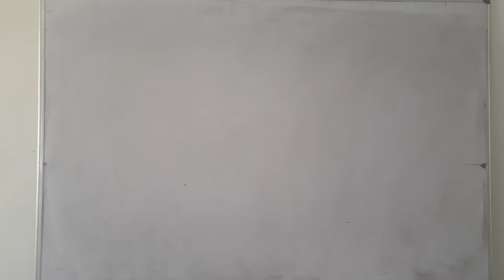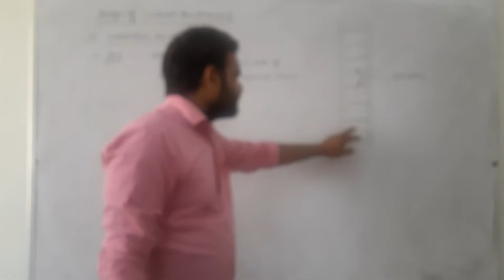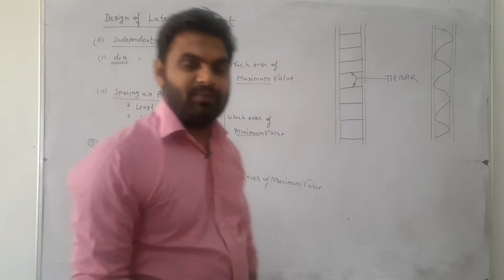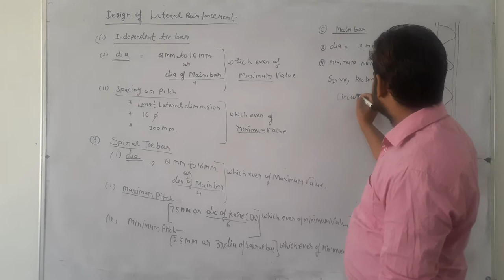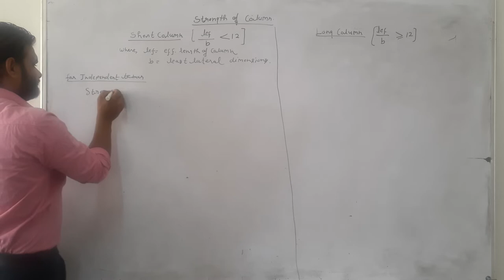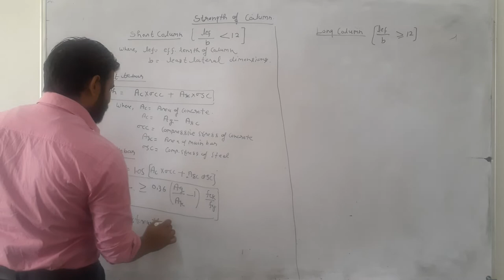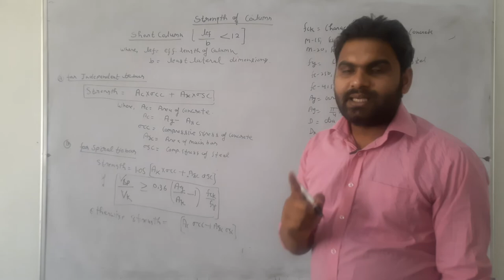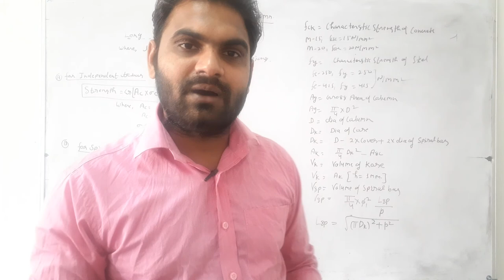RCC lec 21 COLUMN WSM TARGET STUDY POINT BY MANJEET SIR